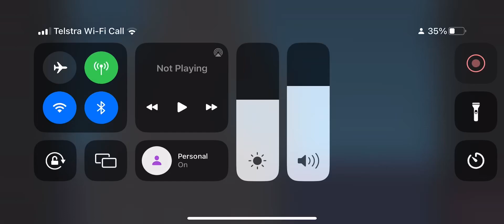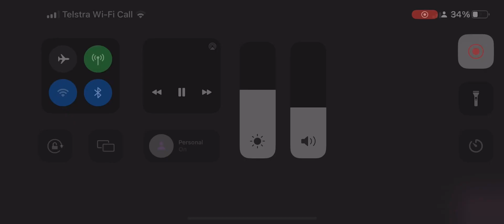Godzilla versus Kong the musical